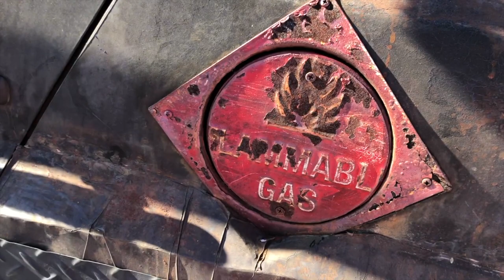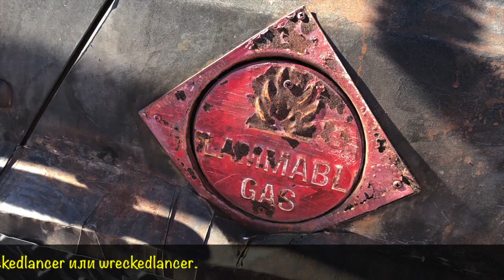Машина в Америке. Фантазии автовладельца в США. Представляю лицо инспектора ГАИ на техосмотре в ...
Когда мы приехали в Америку старшему сыну было 6 лет и его восторгу не было предела, когда он видел на дороге оригинальные и переделанные Авто. Такого разнообразия и полёта фантазии до этого он не встречал в своей жизни. Да что говорить о ребёнке, мы сами удивлялись. Не понимая принципа техосмотра я думал о том как можно ездить на том, о чём где-то даже фантазировать страшно. Оказывается ПРОСТО. Регистрация, смог чек, страховка и ВПЕРЁД!